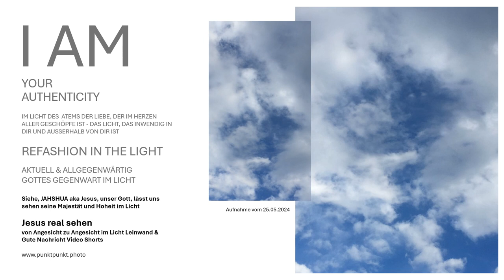Gott real sehen Jesus Antlitz wahrhaftig schauen von Angesicht zu Angesicht im Lichtbild Gottes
punktpunkt.photo im Lichtbild Gottes - Hier und bei uns sehen Sie künstlerische Schöpfungen im Licht in der Allgegenwart unseres Allmächtigen Schöpfers Jahshua Jesus in echter Klarheit von Angesicht zu Angesicht auf Leinwand - begleitet von Video-Shorts mit Guten Nachrichten.